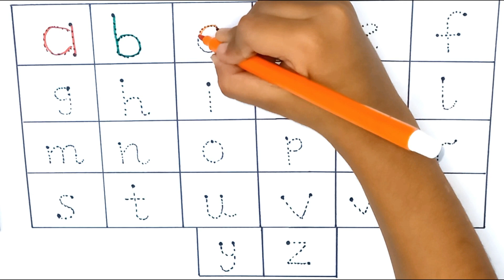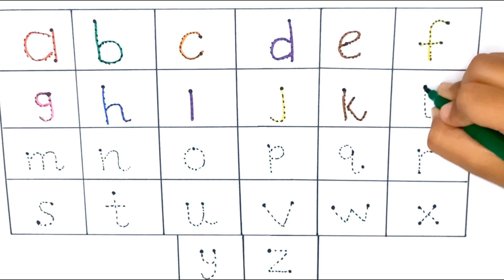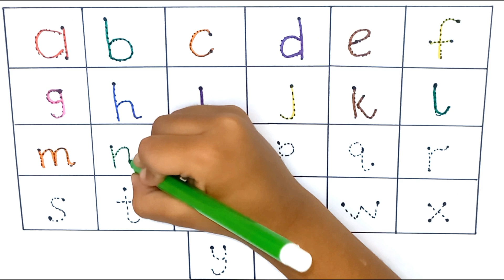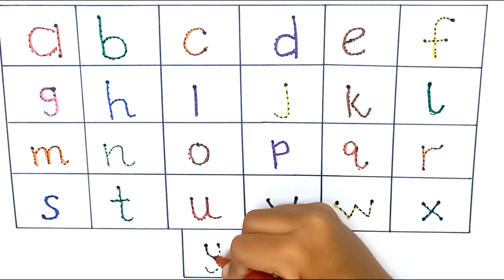Tracing letters of Alphabets for kids || Learn Writing abcd || abc song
Hi viewers, in this video i will show you Tracing letters of Alphabets for kids and Learn Writing abcd.